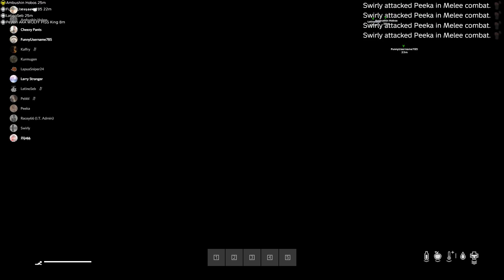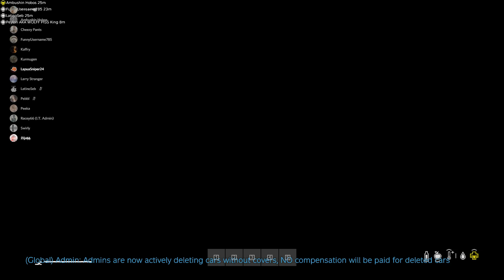DayZ: FIGHT CLUB! Rope-a-dope Queen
In 1 night of events, I won two custom DFALZ's! On Bear Mt. PvE!